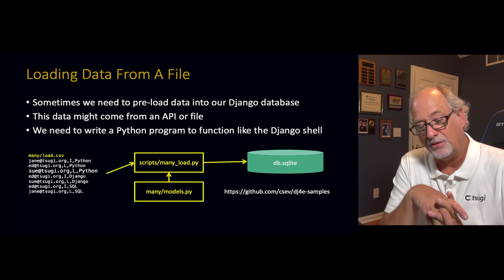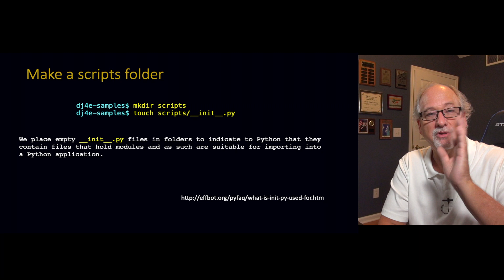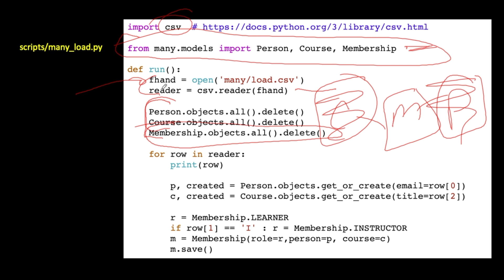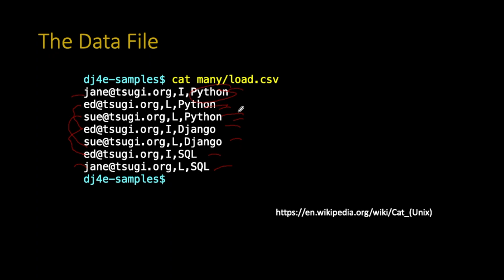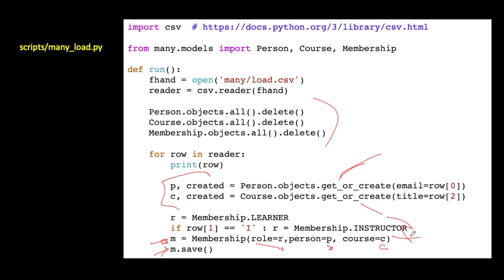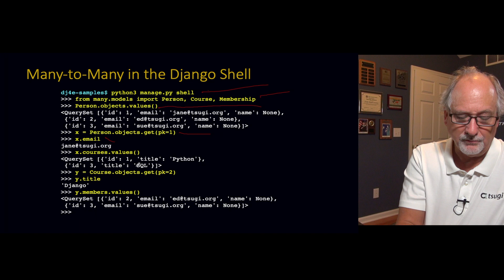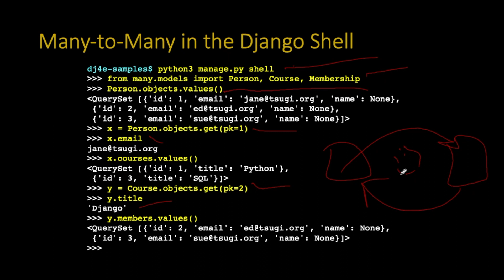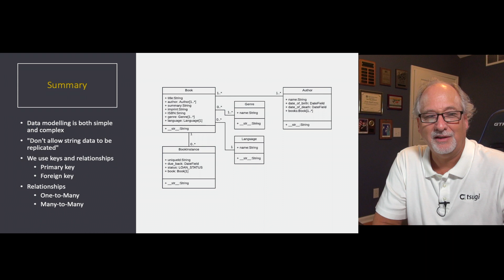Building a Django Batch Script to Load Data from CSV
- Django for Everybody - Using Python and Django to build web sites

DJ 04 Many 04 Batch